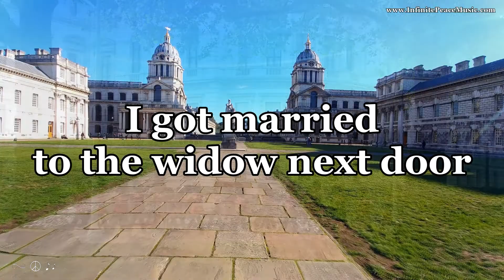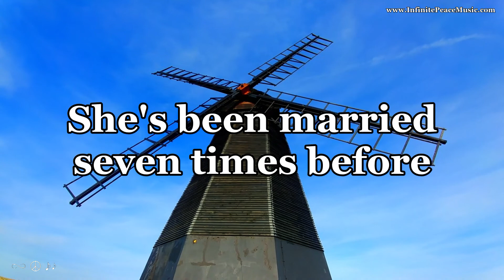I'm Henry VIII, I Am w/ Lyrics - Herman's Hermits Version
jLasWilson, Christian Bodhi, andrej567, Benjamin Thomas, InspiredImages, Primrose and John Macdougall.